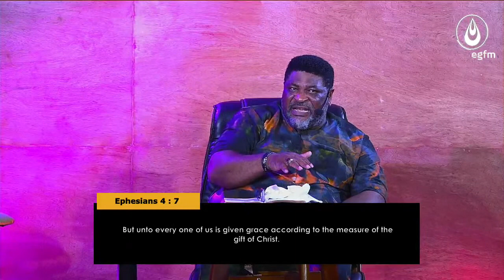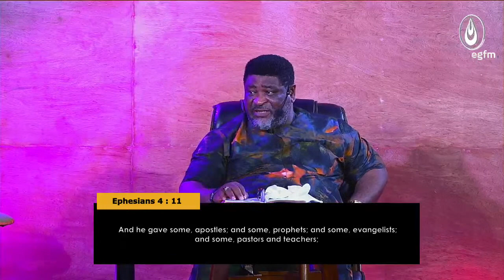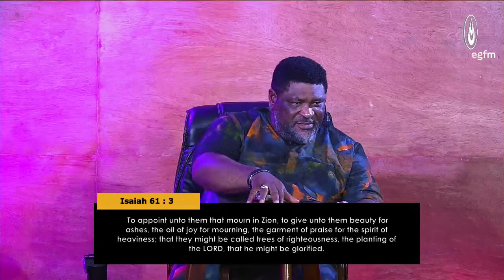The Making of the Spices of Resurrection || Rev. Kayode Oyegoke || WTVPM || 19-05-2021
Before a priest can be qualified for anointing, he must be dead. It is dead men that are anointed. A priest must have passed the outer court and must have died by the brazen altar. This is the first death. He must pass this before he can obey greater deaths in  the Holy place, till he is conformed to Christ’s image.

We are a non-denominational Christian ministry located in the body of Christ to help you grow spiritually and build your faith in actualising the hope of eternal life. Join us on the most important life quest, which is knowing the only true God and Jesus Christ, His Son (John 17:3) as we explore the word of righteousness.